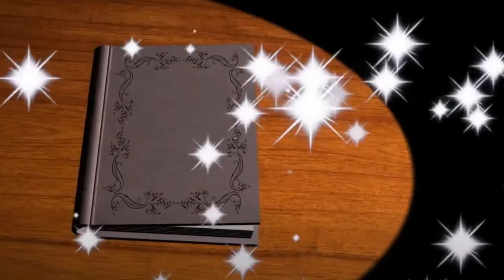Literacy Corner Informational Article